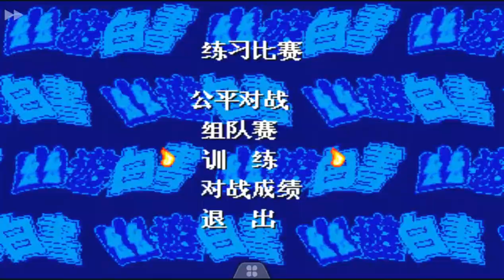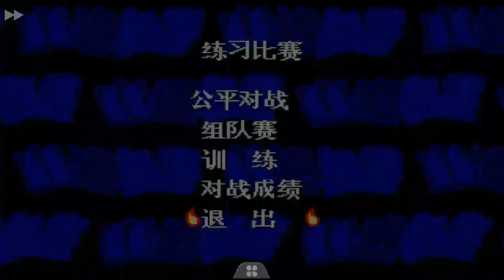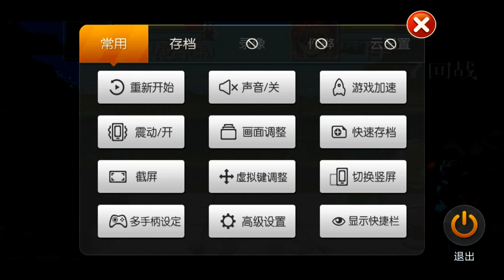(MD)【幽遊白書：魔強統一戰】: 我的童年回億全部在此!!!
今日同大家介紹隻包含我全部童年回億的一隻遊戲... 叫"幽遊白書：魔強統一戰"...快click入黎睇睇. 記得like我; 同訂閲我.